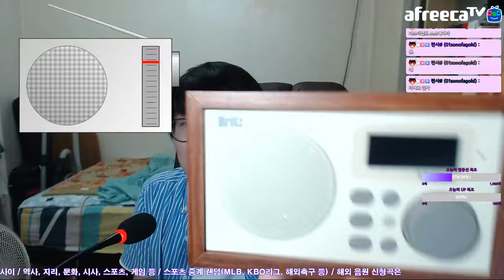방송의 역사 2018 Ver. 라디오편 | 지테TV 사심 史心 역사 98화 2부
9월 3일 방송의 날 특집으로 진행했던 방송의 역사에요.